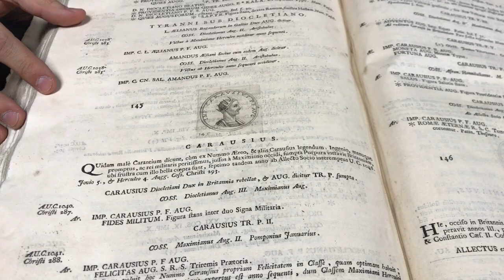Brexit 286 AD - The Coins of Roman London,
With everyone talking about Britain leaving the EU, we have a look at Brexit AD 286. Carausius’ rule saw Roman Britain separate from the Roman Empire, and also saw the first coins minted in London!